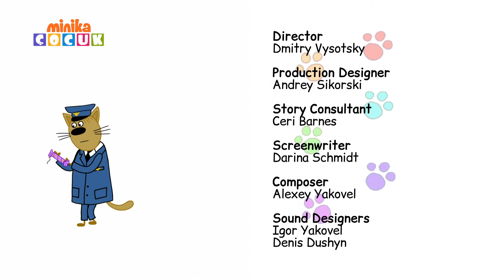Tatlı Kedicikler | Değişen Hava​ ​​| Minika